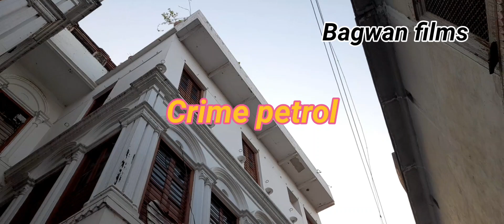New year 2024 Vlog in Films location Chunar //How to films location vlog//Chunar ✨️